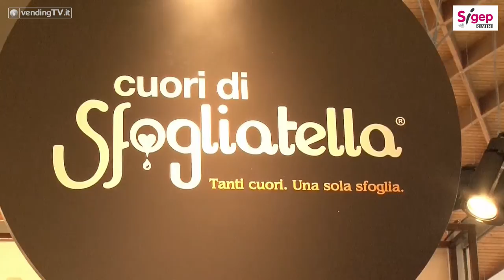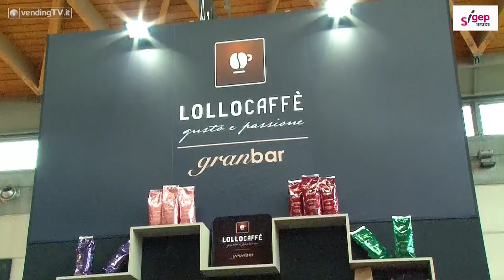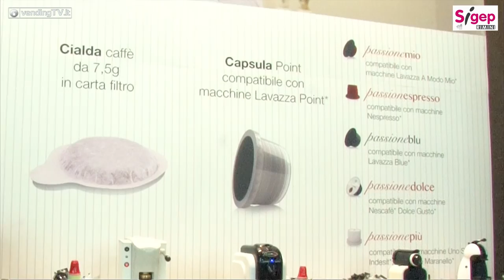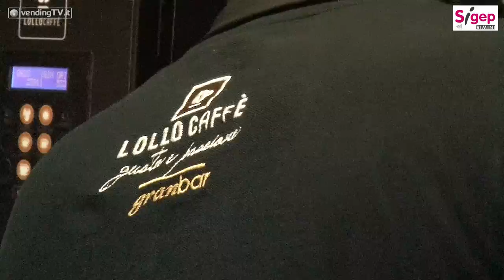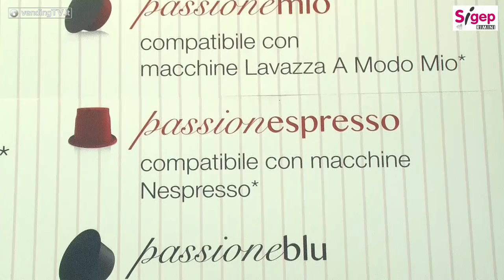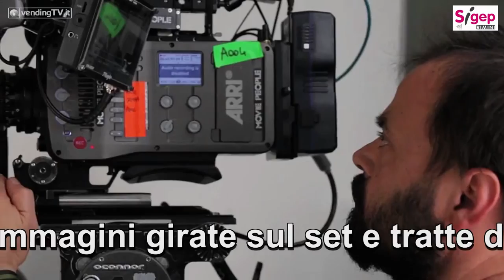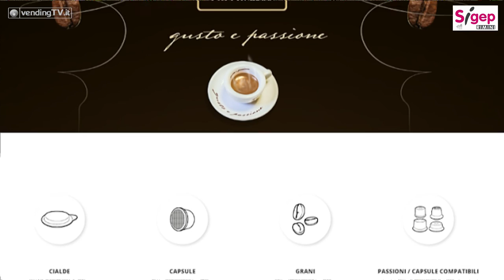SIGEP 2017 VendingTV Fabio Russo intervista Ciro Lollo di Caffè Lollo srl